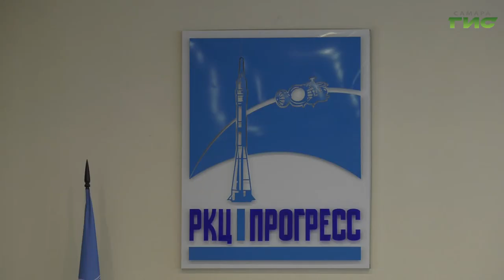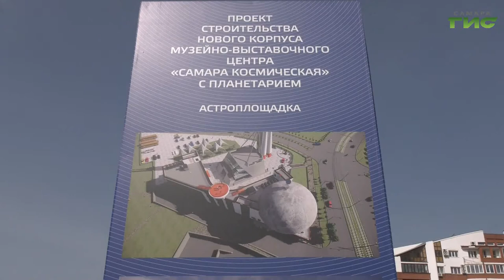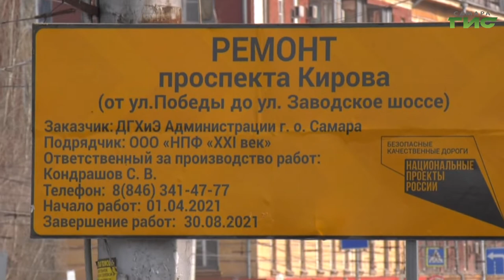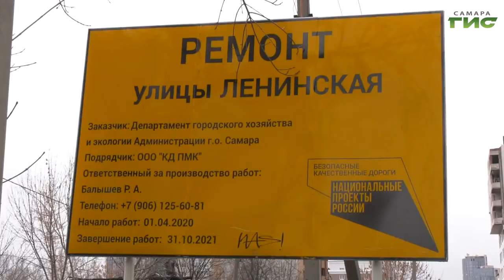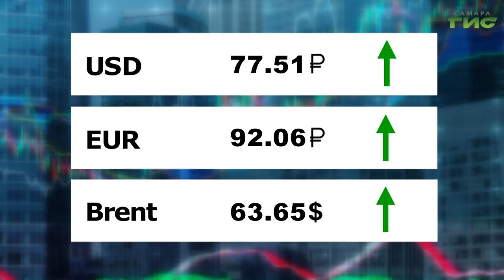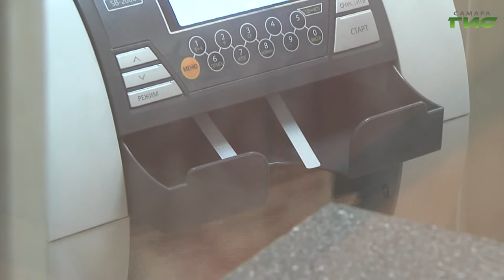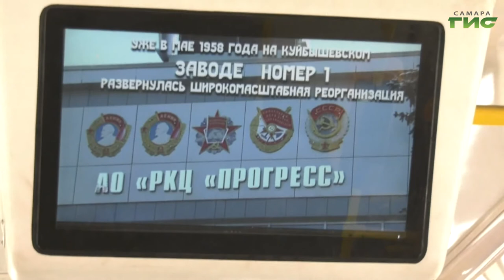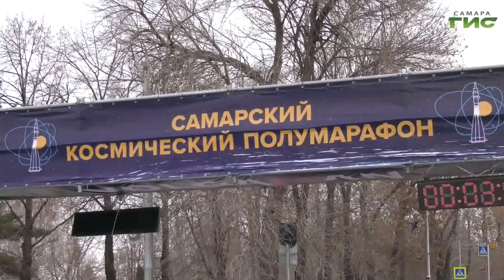"События" от 12.04.2021 (вечер)